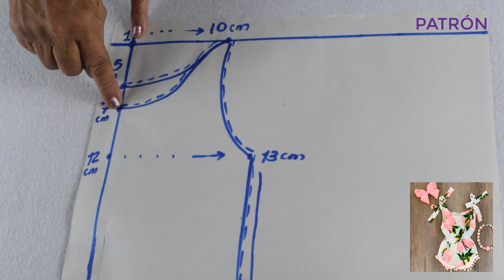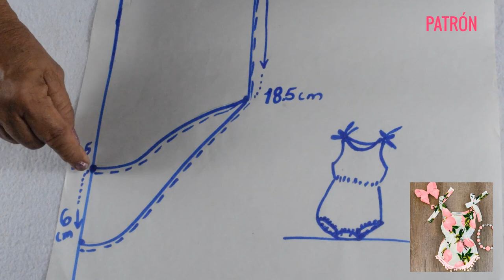Diy Como hace body para bebes facil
Diy Como hace body para bebes fácil   costura, manualidades paso a paso